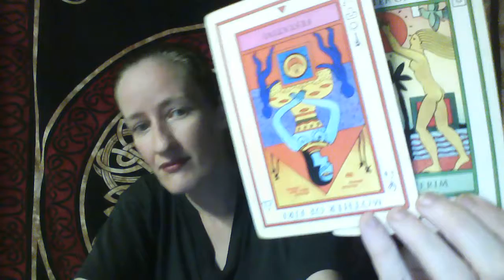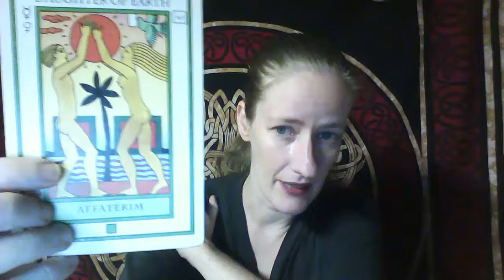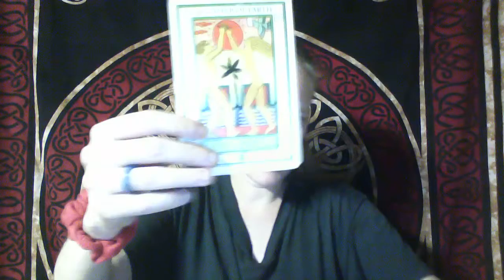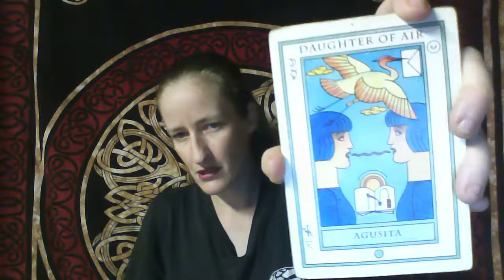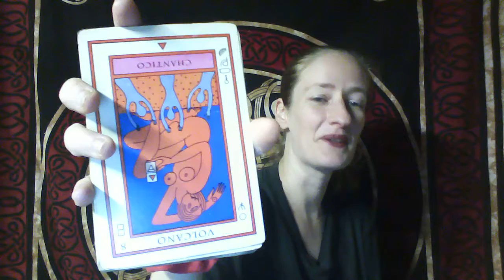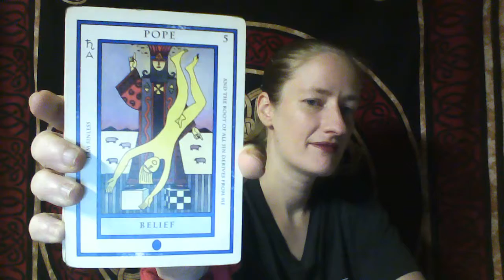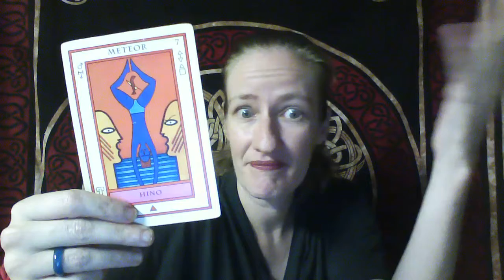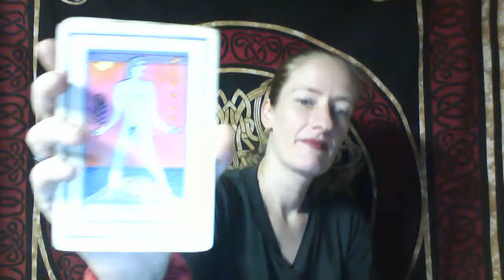Aries in 2019 Libra Season DTWJLife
Fulfilling this goal will free up a little more of my time so I can post lessons on Metaphysics along with content pertaining to important life skills that will help you! Everything I share pertaining to important life skills will only be shared within the first tier community so that all comments and discussions within are safe to share without anything being publicized. You also get a personal reading sent to you every month! It is my policy here at DTWJLife to share everything about life in a safe and secure way that is not offered on social media sites. After signing up and pledging, be sure to comment on any of my "DTWJ Lifer" posts and introduce yourself. Join a small corner of the internet, learn a few things with me, and get inspired! Signing in with Facebook is also available!

Names of decks:  Medicine Cards by, Jamie Sams & David Carson
The Elemental Tarot by, Caroline Smith & John Astrop

Find your Sun, Rising/Ascendant, Moon, Midheaven, Venus, and North Node by checking your natal chart FREE Be sure to check your Rising, Moon, and all other relevant signs within your chart in my reading videos. You may find more insights.

Rates for pre-recorded video readings are $40 per half hour (one question) and $70 (up to three questions) for a full hour session payable by credit/debit via Paypal, Paypal directly or bitcoin. Send your inquiry, your sign, and e-mail in the description of your order when paying directly via Paypal if you do not have facebook. I will return a message promptly via e-mail (I do not use autoresponders). Keep in mind I do not work weekends or major United States calendar holidays.